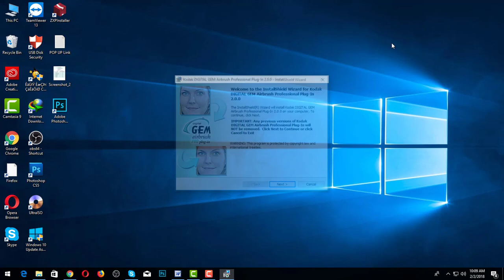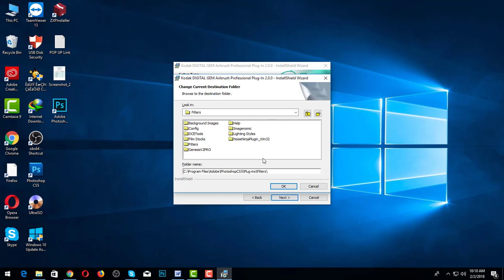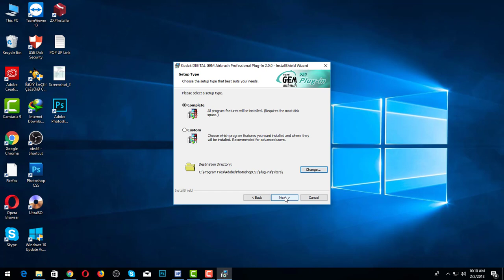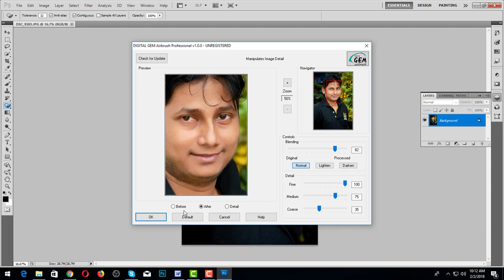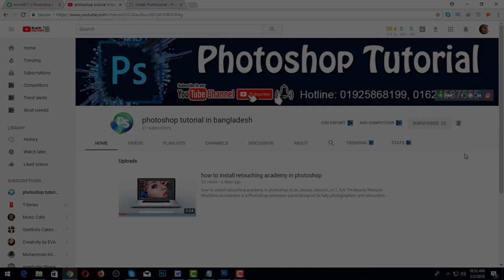how to install Kodak Airbrush Plugin in Photoshop Filters | কোডাক এয়ারব্রাশ প্লাগইন ইনস্টল করবেন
Automatically Smoothes and Renews Skin Surfaces

The KODAK DIGITAL GEM Airbrush Professional Plug-In gives users a quick and powerful way of smoothing skin surfaces without blurring or affecting the detail of important facial features.

This plug-in enables users to achieve meticulous airbrush effects, automatically, without tedious, time-consuming masking and manual softening. The KODAK DIGITAL GEM Airbrush Professional Plug-In smoothes surfaces in digital images by reducing harsh shadows and highlights, minimizing the imperfections of skin and other surfaces, while fully preserving details like hair, eyelashes, eyebrows, and the true character of a subject's face.

Several advanced control sliders allow users to customize the smoothing effects and intensity amounts at three levels of detail: fine, medium, and coarse. Users can preview a high contrast mask which depicts the image detail that is affected or unaffected. The plug-in provides three standard setting buttons: Normal; Lighten; and Darken, which allow the correction to be applied to only darker areas, only lighter areas, or both. The KODAK DIGITAL GEM Airbrush Professional Plug-In also supports the use of 16 bit color images, as well as the standard 8 bit color images.
Perform Digital Makeovers Automatically
The KODAK DIGITAL GEM Airbrush Professional Plug-In provides an effective and affordable solution for the amateur snap-shooter or the professional portrait photographer to bring out the real beauty in their subjects by reducing the distracting imperfections and smoothing unflattering highlights/shadows. Whether the subjects are older with wrinkles, teens with blemishes, or toddlers with already perfect skin, this plug-in will make them look their best.

photoshop tutorial in bangladesh
Miraz Khan

ধন্যবাদ সবাইকে খুব শীঘ্রই দেখা হবে অন্য ভিডিও তে